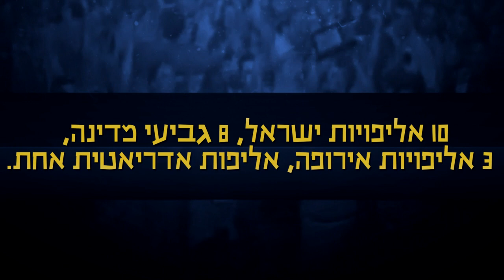Tal Burstein, Thank You Yellow Legend!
אחרי 11 עונות בצהוב, 1224 נקודות באירופה, מקום 13 בקלעי כל הזמנים במכבי תל אביב, 10 אליפויות, 8 גביעים ו-3 אליפויות אירופה, טל בורשטיין, מגדולי הכדורסלנים בתולדות הכדורסל הישראלי, הודיע על פרישה ממשחק פעיל.